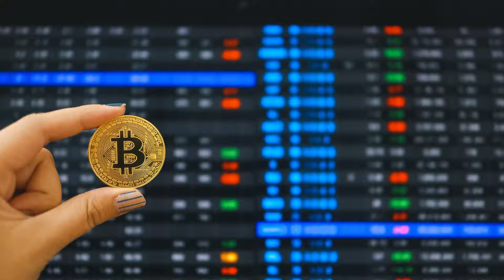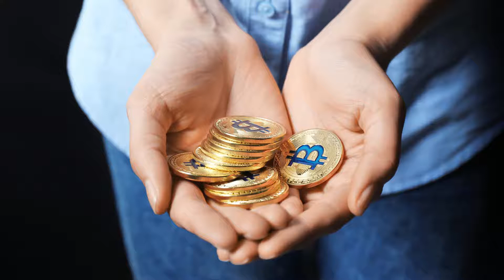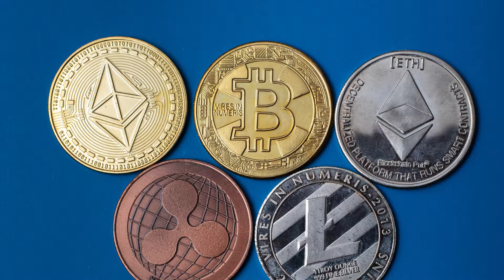Band Coin Analiz & İnceleme - Band Coin Nedir? Band Coin Tahminleri - Band Protocol Projesi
Band protocol coin, band protocol analiz ve yorumları yaptığım bu içeriğimde band coin geleceği ve band coin nedir konularını inceliyorum.